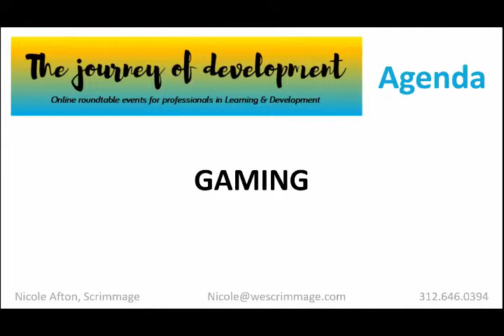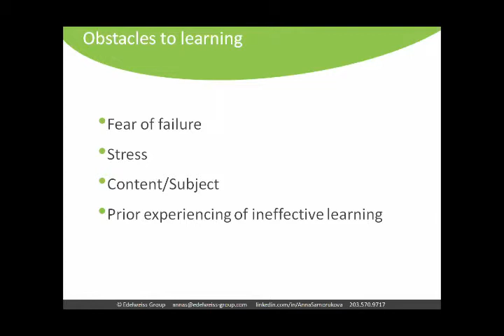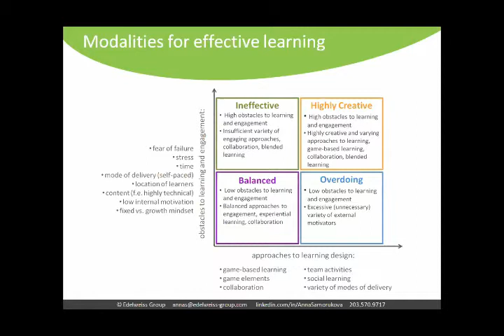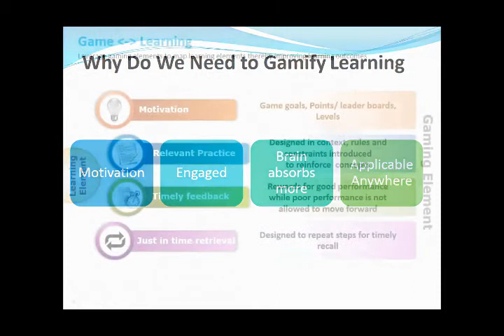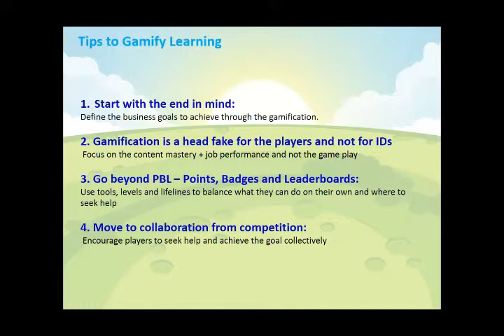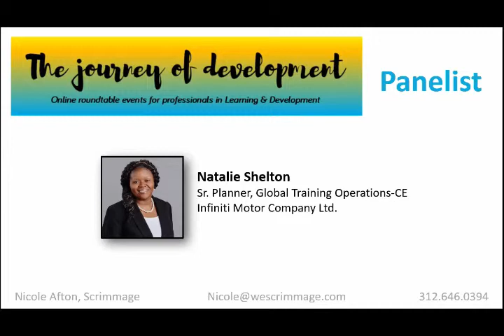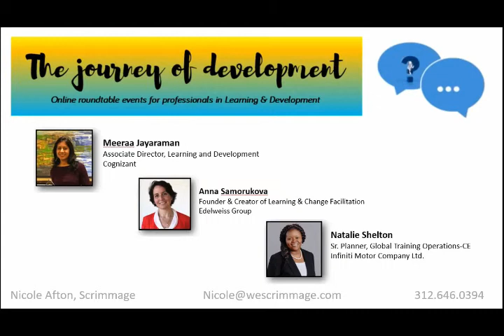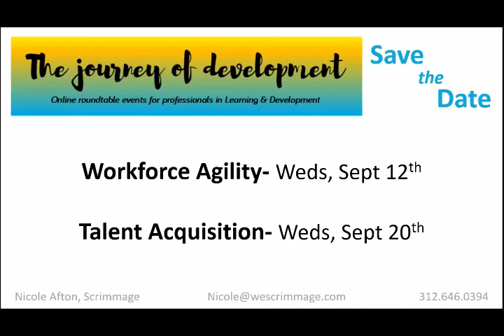Journey Of Development Gaming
Panelists share what's working to improve learning retention, proficiency and overall learner engagement. Anna Samorukova, Founder & Creator of Learning & Change Facilitation, Edelweiss Group-Learning & Development, Meera Jayaraman, Associate Director, Learning and Development at Cognizant, & Natalie Shelton, Sr. Planner, Global Training & Operations- CE Infiniti Motor Limited -Hosted by Nicole Afton, Director Business Development @ Scrimmage